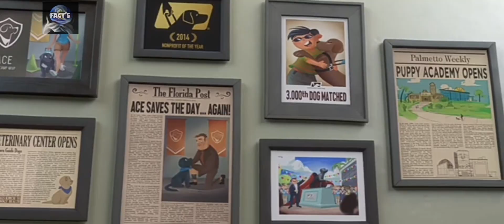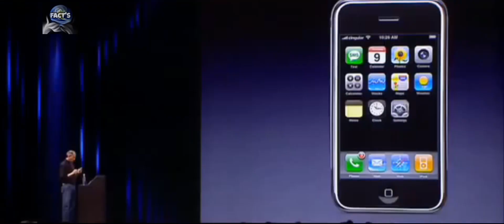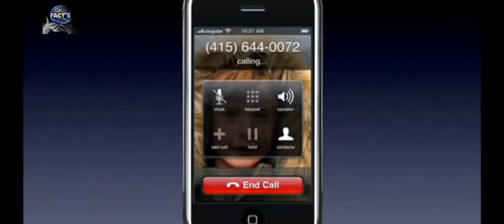इंसानों और पक्षियों के बीच युद्ध-War of humans and birds & other facts with“todays history”TFH EP-22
in this video i am going to tell you war of humans and birds & other facts with todays history TFH EP-22